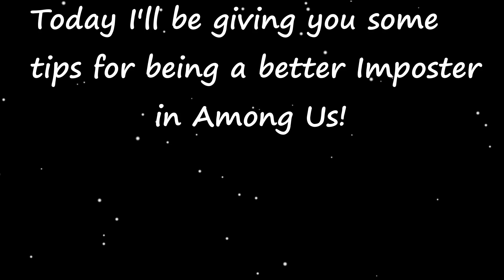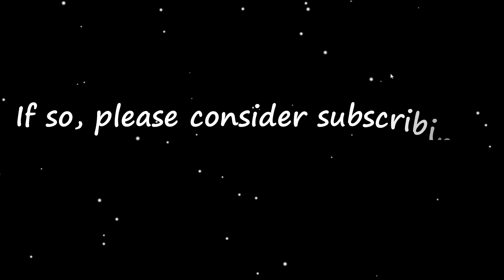Impostor Tips and Tricks - Among Us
Here's some tips on how to be a better Imposter in Among Us! Learn the strategies that expert Imposters use to win more often!

Note: My channel is primarily a Minecraft channel, but I'll be posting videos of other games that I like occasionally.